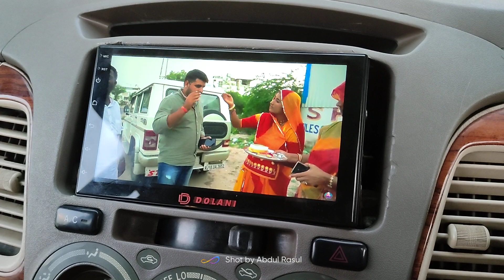install Android 9-in TV in Bolero Di DOLANI